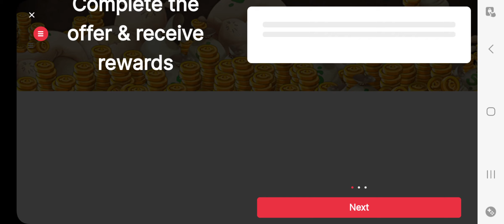I had made a rare Entbrat and I had carried on my composter island